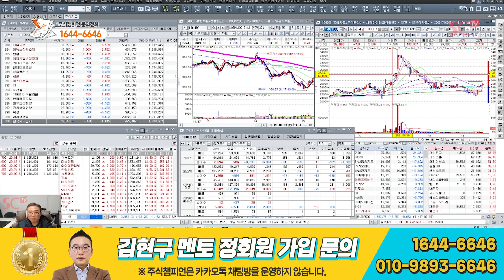김현구의 주식 투톱전략 11-17｜現시장에서는 "●●"위주로 매매해야 합니다!